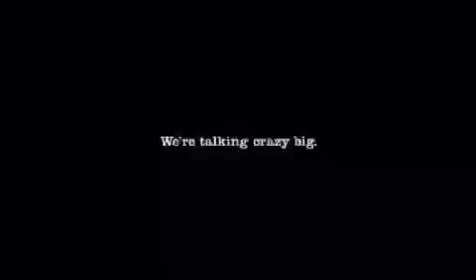New NBA TV Bobblehead Commercial (Playoff Edition)